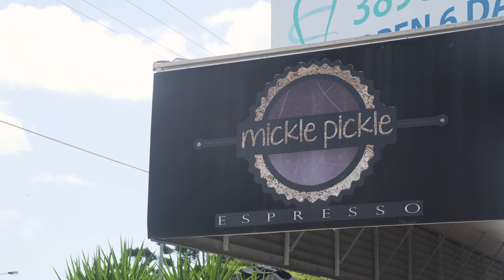Full Spectrum in Focus - Episode 17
Welcome back to Full Spectrum in Focus!

Every week, our Director of Education and Teacher & Client Liaison Manager get together to chat about what has got them excited in the world of education 🌿

Tune in to get the latest!